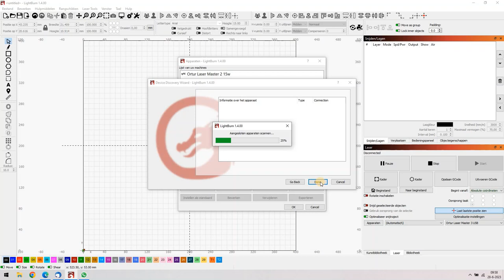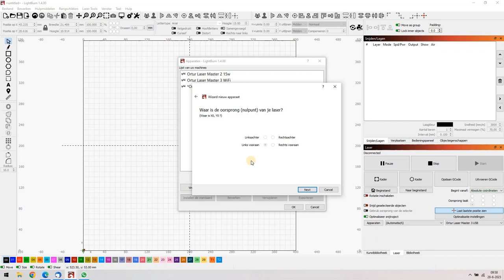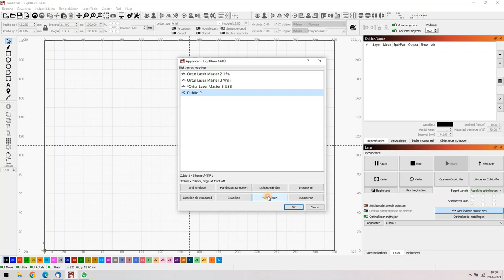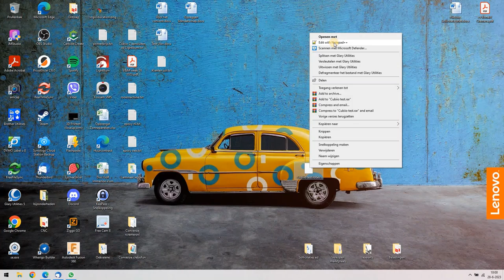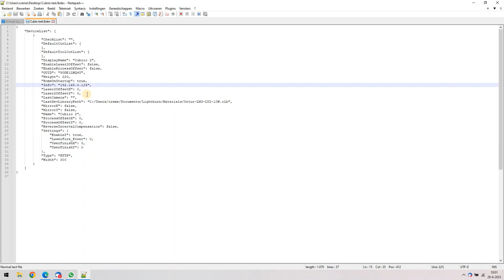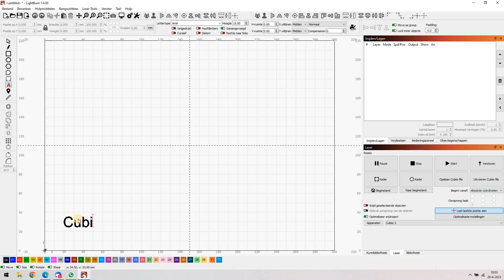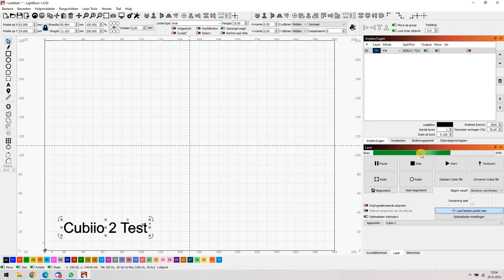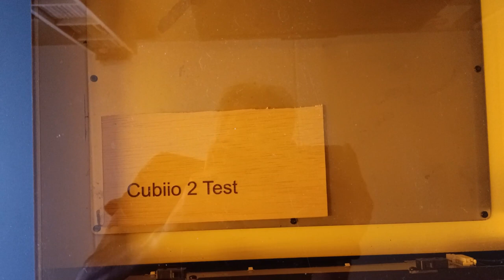Laser Engraving Cubiio 2 aansluiten op Lightburn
Aanvulling op een video van vorig jaar over de Cubiio 2 en dan in dit geval de lastige wijze, zeker als je het niet weet, van aansluiten op Lightburn.